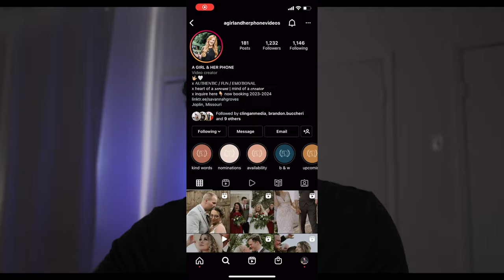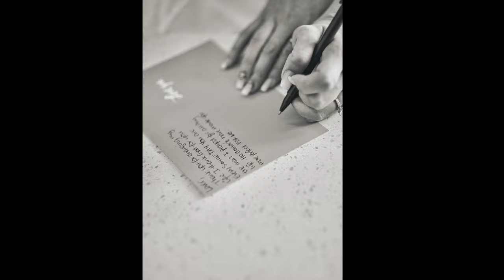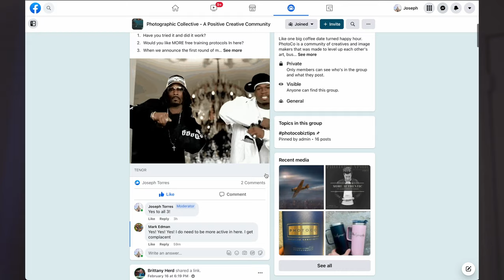Wedding Photographers: Why Does Gear Matter?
The never ending question of does gear matter? Does it not matter? When does it matter?

Well today we discuss a few reasons why gear might matter as wedding photographer and it might not be some of the reasons you think.

Lets jump in and hope you guys enjoy the video. Like if it resonated with you.

Fav Lens
Kit lens